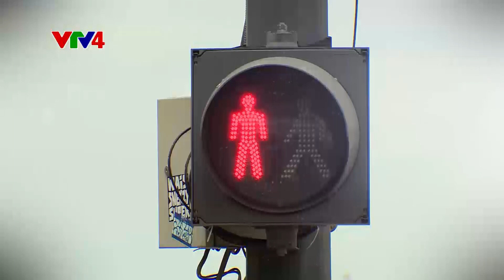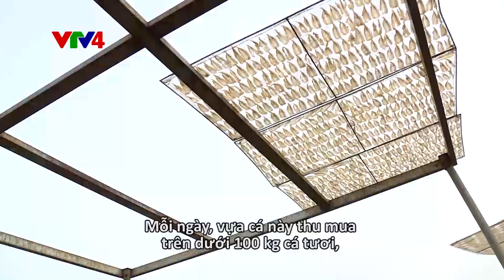Ẩm thực Trị An